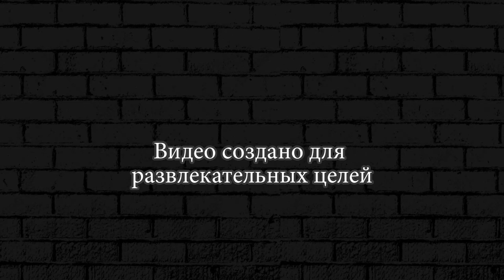Время Деньги ► Воспаление мозга Леонид #6